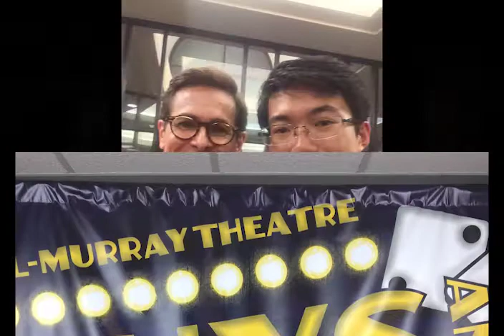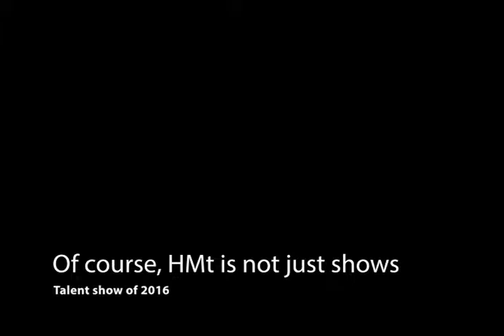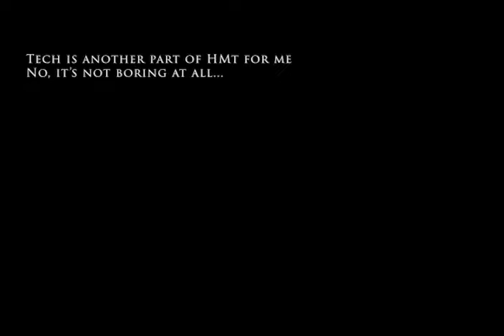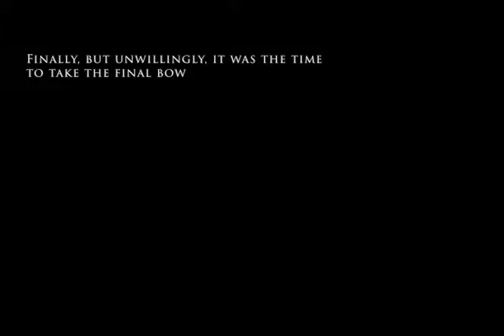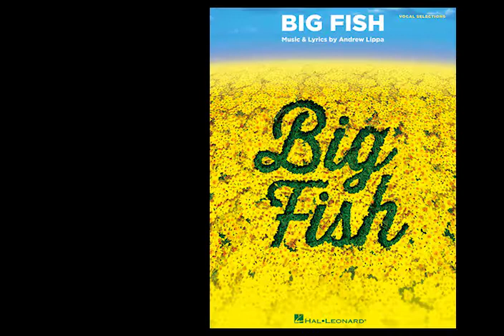Tony's Hill-Murray Theatre Compilation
Compilation of THE Tony Wu's Hill-Murray Theatre career, including clips from shows, rehearsal footages, and other performances.